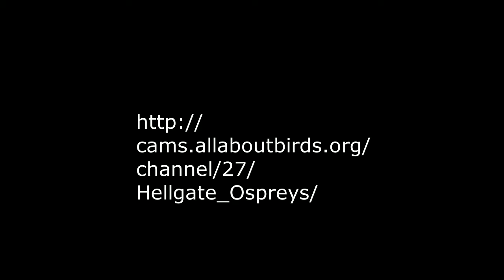Iris and L'el'e get into a tug-o-fish. 8-4-18